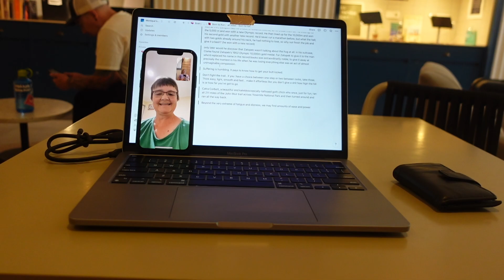A Hiker's Adventure in Barcelona and Andorra || solo travel 🤍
Join me on an solo travel adventure as I hike and have fun in Barcelona and Andorra. In this video, I'll take you through my journey as I discover the beauty and hidden gems of these two beautiful destinations. Andorra is a tiny country nestled in the Pyrenees Mountains between Spain and France. It's home to some of the best hiking trails and some really stunning mountains.

Equipment used:
camera - zony zv1 & iphone 11